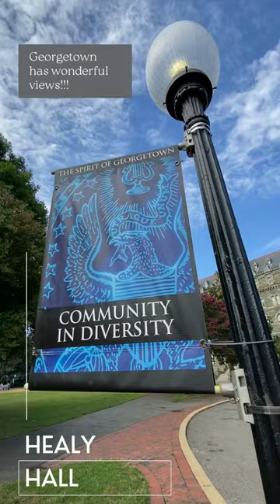Day in the Life of a Georgetown School of Foreign Service Student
Join Renato (SFS'24) to see what a typical day on the Hilltop looks like!